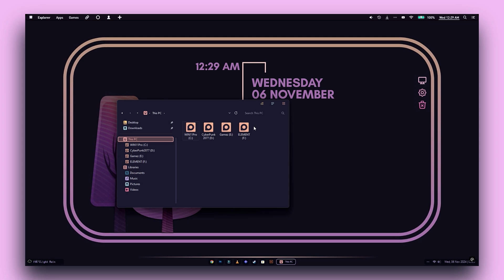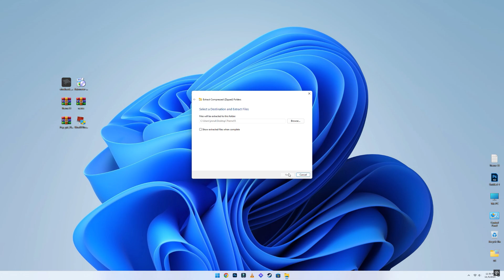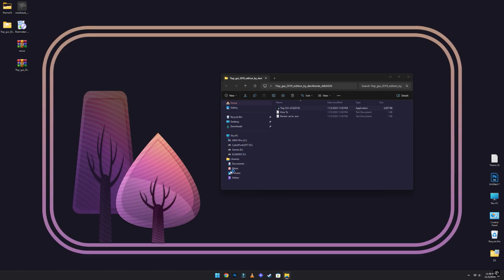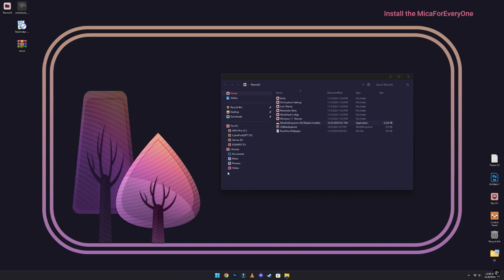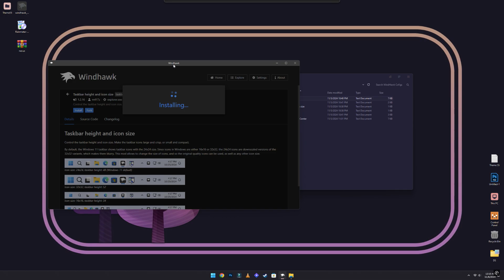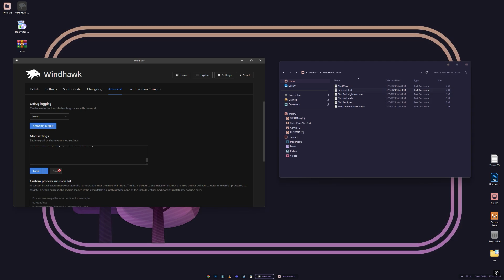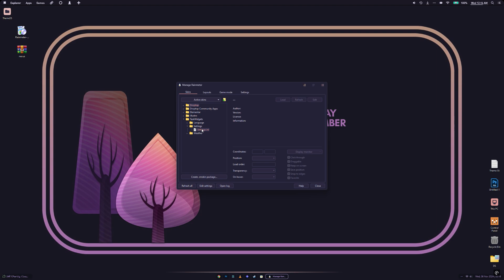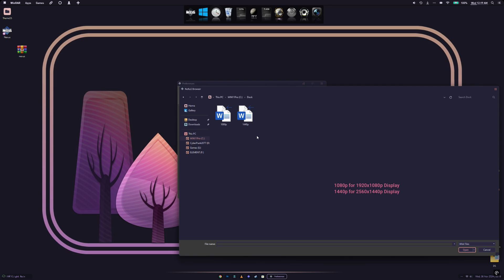I REVOLUTIONIZED Windows 11 with Rose-Pine TaskBar and Start Menu!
Complete Windows 11 makeover with Rose-Pine theme , Start Menu , TaskBar and Icons

DownLoad Link

Credits

Theme - Niivu
Icon Theme - Niivu
Dock Icons - Niivu
Droptop RosePine RM - Niivu
Elementer RM - Connect-R
TaskWidgetsRM - Legend 0804
Windhawk Configs - Lunar-Os/Archie
7TSP GUI - devillnside

Chapters

00:00 - Intro
02:21 - Installing the Theme Patcher/Applying the Theme and Wallpaper
03:54 - Installing the Custom Icon Theme
05:07 - Installing the Classic File Explorer
05:35 - Installing the OldNewExplorer
06:16 - Installing the MicaForEveryone
07:02 - Installing the Windhawk and adding the Mods with custom codes
11:16 - Installing the Rainmeter/Skins Loading the Layout
13:27 - Installing the Nexus app and loading thecustom dock